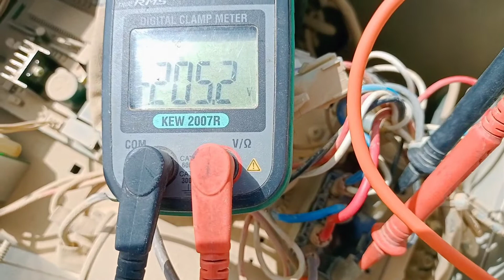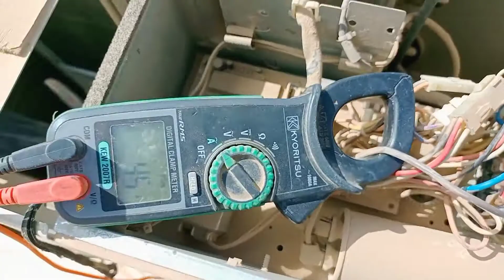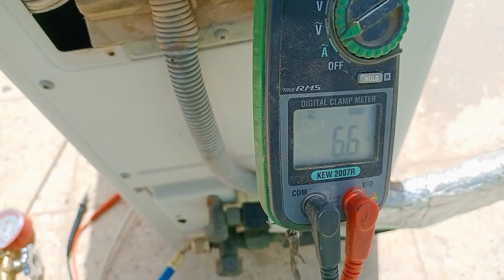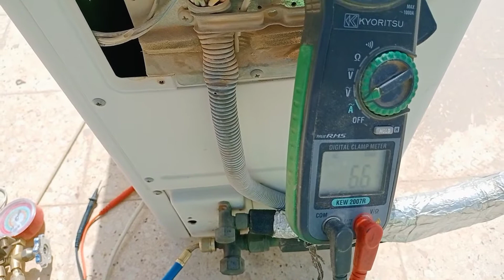Running Cond. Fan Motor but not Running Comp. Motor? WATCH THIS UP TO THE END...